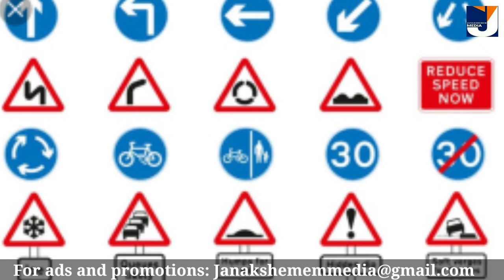സമ്മാൻ നിധി വിതരണം മാറുന്നു വീട്ടിലെത്തി പരിശോധന റേഷൻ കാർഡ് പിടിച്ചെടുക്കും ഹോൺ അടിച്ചാൽ 2000അടക്കണം